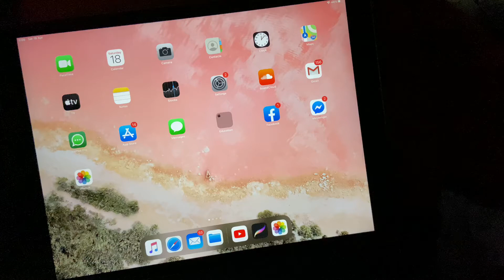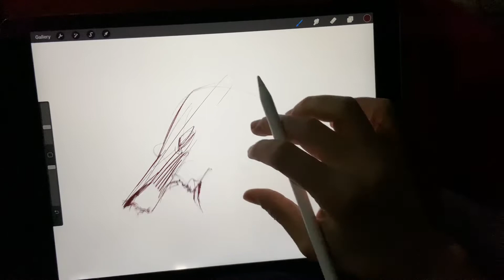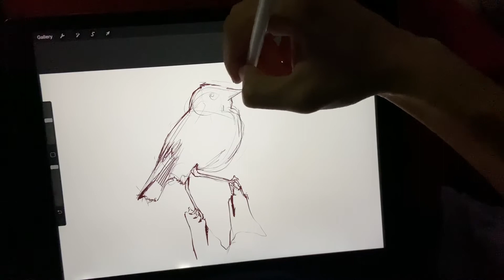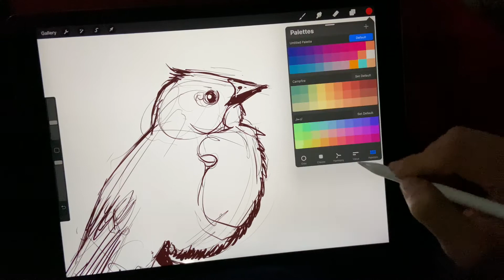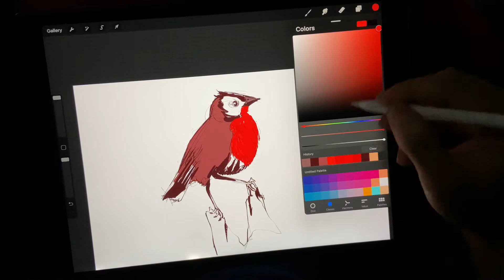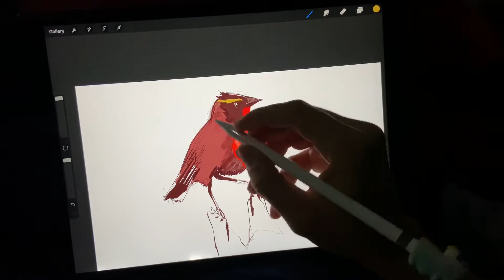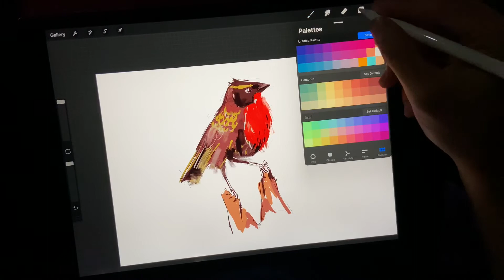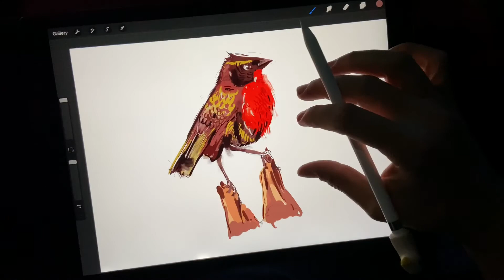How to Drawing a Bird - طريقة رسم عصفور